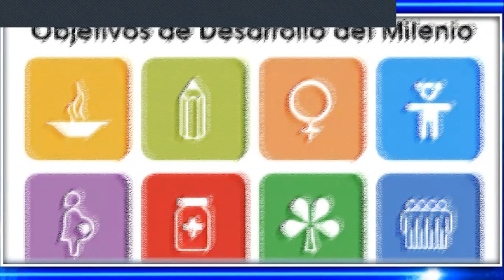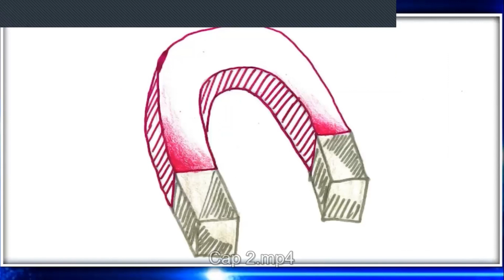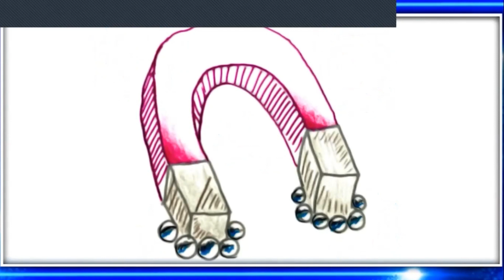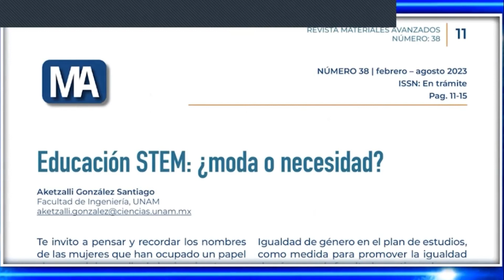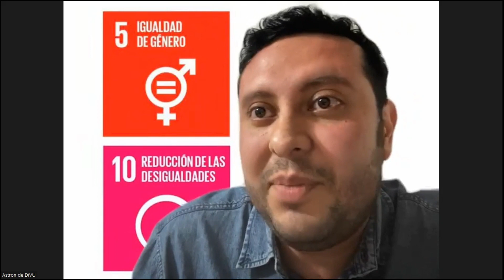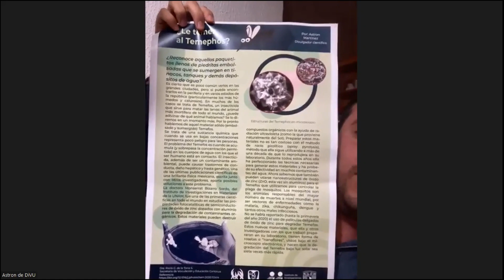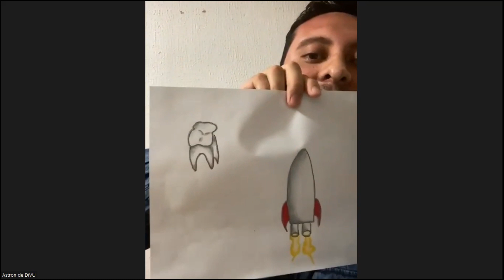Presentación no. 38 de la Revista "Materiales avanzados"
"Trazando caminos hacia un progreso sustentable"